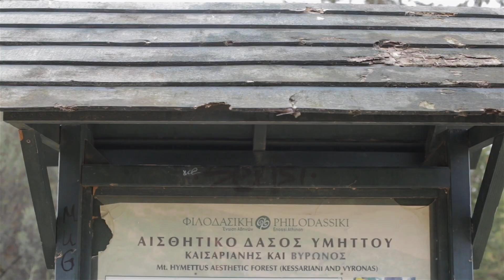ΣΠΑΣΕ ΤΗ ΖΩΝΗ ΑΝΕΣΗΣ ΣΟΥ ΚΑΙ ΑΝΑΛΑΒΕ ΔΡΑΣΗ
Ένα βίντεο με το οποίο θέλω να σου δώσω κίνητρο να διεκδικήσεις αυτό που σου λέει η ΚΑΡΔΙΑ σου.

Σπάσε τη ζώνη άνεσης σου αναλαμβάνοντας δράση!

❗️Χρήσιμα links:

✅ Νιώθεις έτοιμος να πετύχεις το στόχο σου; Συμπλήρωσε την παρακάτω φόρμα εκδήλωσης ενδιαφέροντος για το πρόγραμμα διατροφής ώστε να δούμε αν και πως μπορώ να σε βοηθήσω
✅ Αν ο στόχος σου είναι η απώλεια λίπους, μπες στο Free Facebook Group ''Project: Χάσιμο Λίπους'' Μία ομάδα στην οποία θα βρεις χρήσιμες δημοσιεύσεις, όπως και άλλα άτομα με παρόμοιο στόχο που θα σε στηρίξουν στην προσπάθεια σου.
✅   Πως θα αποκτήσεις καλύτερο σώμα από ποτέ σε 3 μήνες;
▶️ Πρόγραμμα ''Γράμμωση σε 10 εβδομάδες με Διαλειμματική Νηστεία'' με αναλυτικό οδηγό απώλειας λίπους, πλάνο διατροφής και πρόγραμμα άσκησης
➡️  Δωρεάν Ebook ''10 Λάθη που κάνεις και δεν χάνεις λίπος'':

Εις το επανιδείν,
Στέφανος